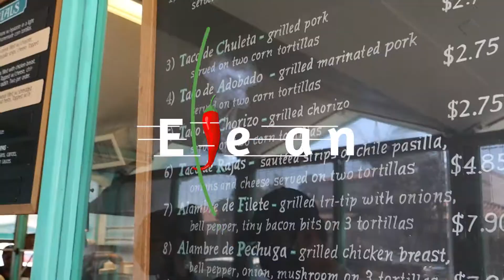I ate the BEST Mexican TACOS I’ve ever had at La Super-Rica Taqueria!!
Whenever you’re in Santa Barbara, the restaurant that every visitor must try is La Super-Rica Taqueria. This restaurant isn’t new and has been around for years, and surprisingly, I haven’t had a chance to try it until today. Everyone that’s tried it have raved about it, even Julia Childs names it the best Mexican Restaurant in town. With this level of expectation, I walked in this restaurant skeptical, but I walked out of it completely mind blown🤯. Just out this video and taco join and let me know your comments below!